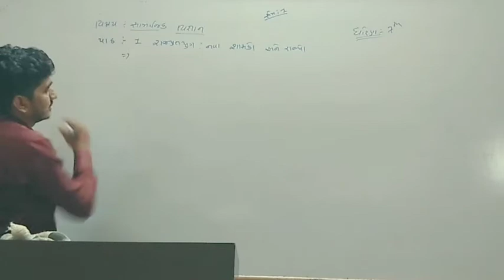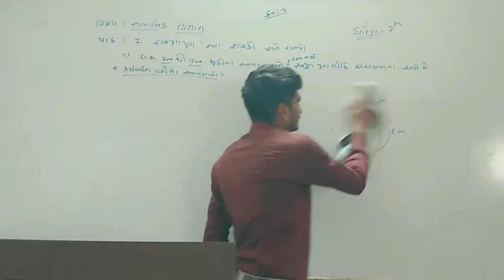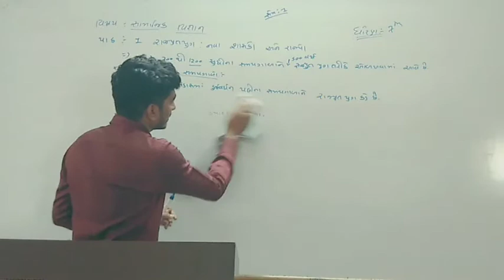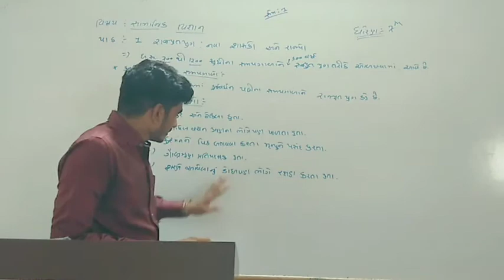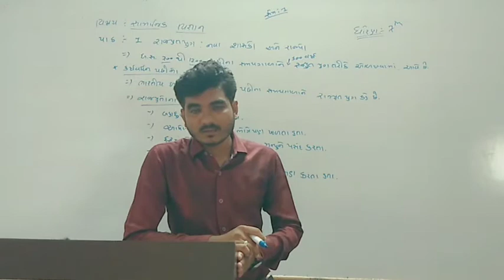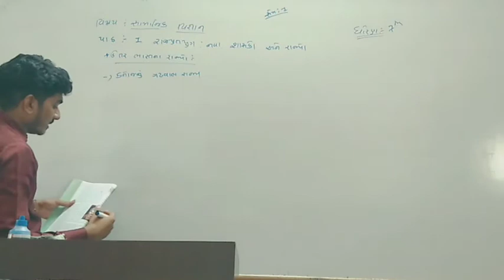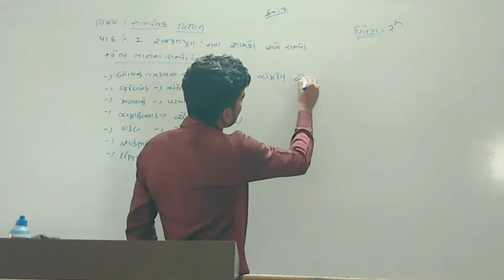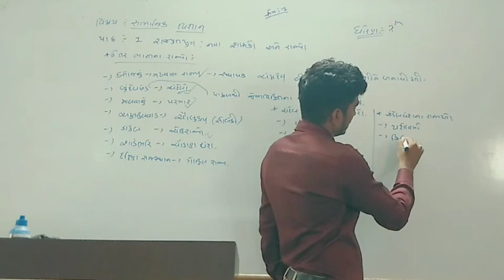Social Science | Std - 7 | Sem - 1 "CH - 1" PART - 1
Social Science | Std - 7 | shree sahajanand swami gurukul - vanthali